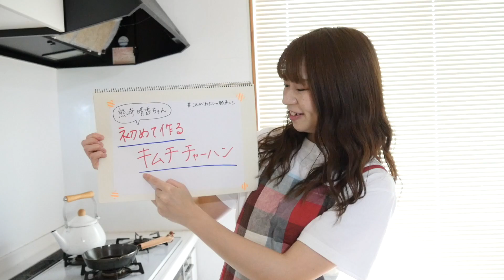熊崎晴香ちゃんの勝負メシ『初めて作るキムチチャーハン』